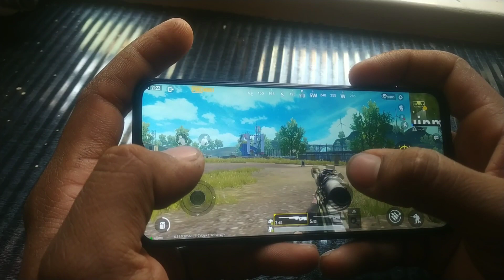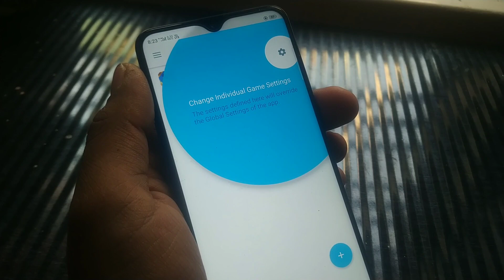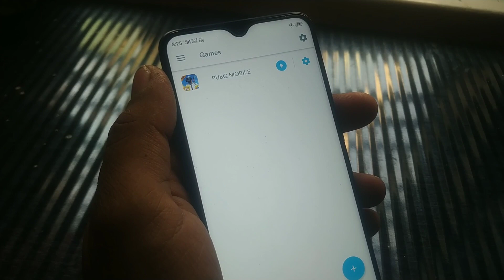PUBG PLAYERS ಎಲ್ಲರೂ ಈ ವಿಡಿಯೋ ನೋಡಲೇ ಬೇಕು